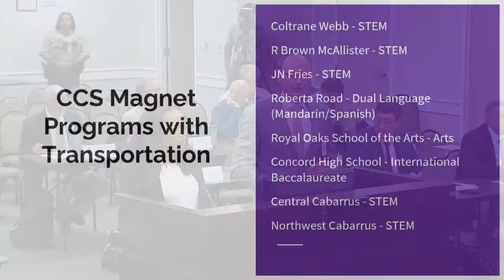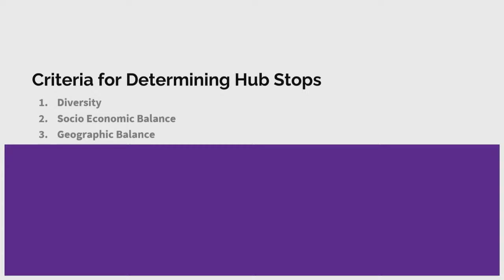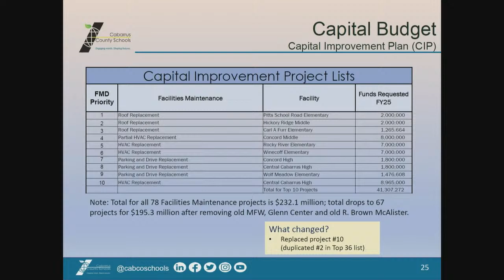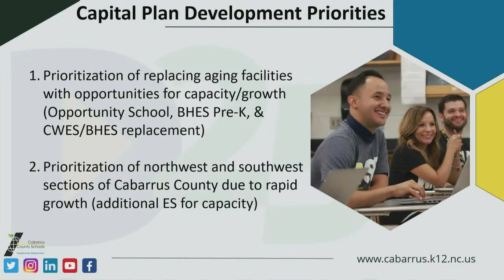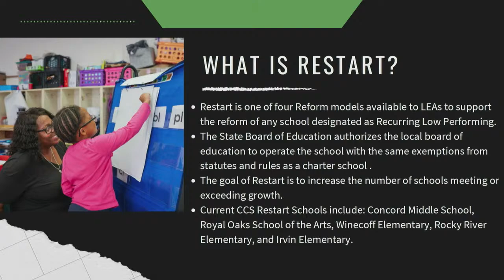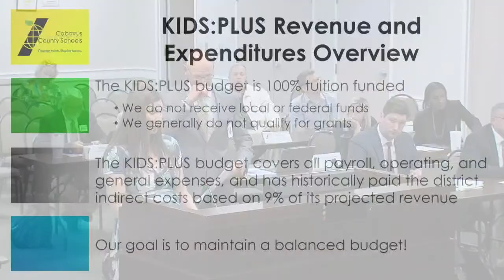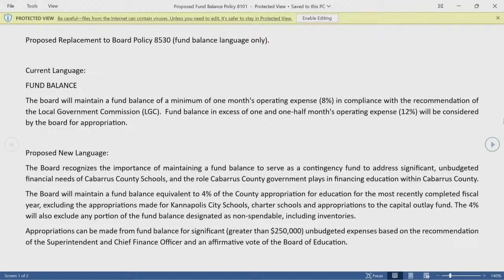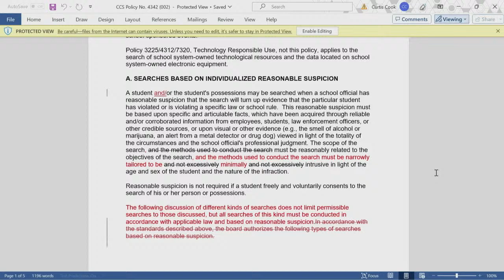BOE Work Session | Livestream | Monday, April 8, 2024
Livestream of the Cabarrus County Schools Board of Education Work Session.